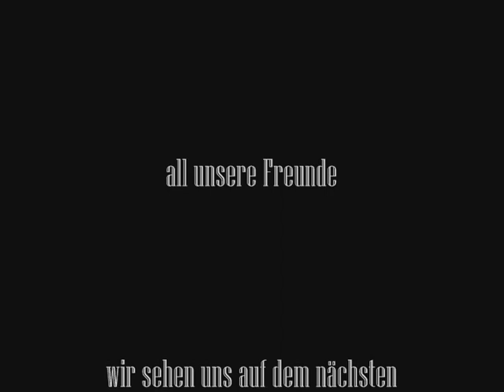Oh Dae-Su feat. Uwe Banton -WAR-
Oh Dae-Su playing their song -WAR- featuring Uwe Banton.
Live-20 September-In der Molke